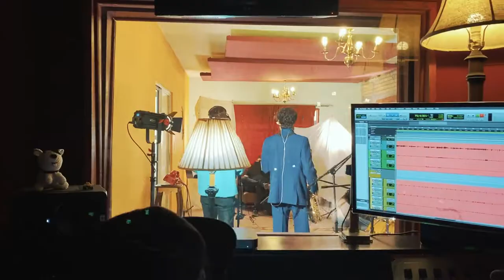50 Ways To Leave Your Lover | Paul Simon | Pomplamoose cover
Hot Pants es una excusa para reunir músicos talentosos y crear.

Músicos:
Voz: Shao @soloshaolin
Drums: Pablo Ochoa @pablo.ochoa.s
Trumpet: Ruzzo Morán @ruzzo.moran
Saxo: Víctor Mejía @mekishco

Sobre el tema:
Esto es el cover del cover. Se trata de una versión del tema "50 Ways To Leave Your Lover" de Paul Simon, hecha por Scary Pockets. A este tema le hicimos un arreglo de metales y le grabamos nuestra interpretación de voz y batería.

Audio
Captura: Antonio Paz
Mezcla: Pablo Ochoa
Master: Eduardo Torruco

Grabación: Oscar Gonzales y Lorena Chan
Edición: Jorge Camácho

Locación:
BeatBull Studios en Monterrey N.L. México

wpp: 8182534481